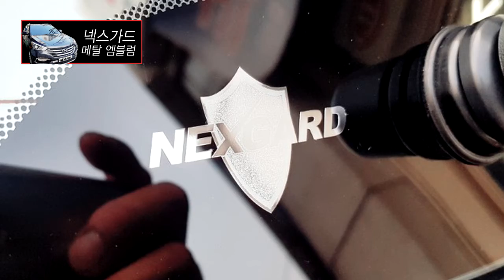넥스가드썬팅# 센텀 현대싼타페DM 시공기 [썬팅브랜드,루마,3m,레이노,브이쿨][부산썬팅,부산썬팅잘하는집,부산수입차썬팅,부산네비게이션,부산블랙박스,부산유리막코팅]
부산_괘법점(TM모터스)

주례점 게시판 페이지에 궁금한사항 등록해주시면
1.넥스가드
2.
3.
4.
5.
6.
7.
8.
9.
10. 기타
[넥스가드 공식 대리점 SNS 정보]
▶부산_괘법점(티엠모터스)
고객상담 : 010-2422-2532 (김영규CEO)

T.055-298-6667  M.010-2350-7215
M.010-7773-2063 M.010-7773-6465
월~금 09:30~17:30

▶ 공식 블로그 초대합니다.
▶ 공식 인스타 초대합니다.
▶ 공식 유튜브 초대합니다.
▶ 공식 트위터 초대합니다.

                      Let's CLICK !!!